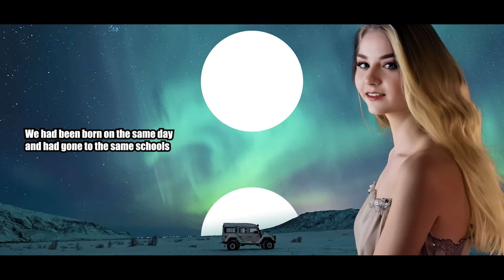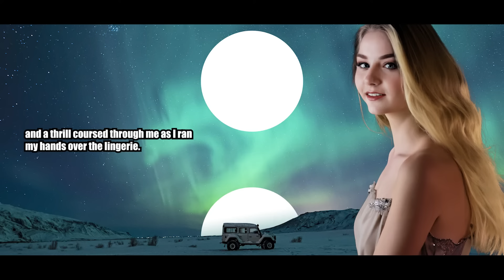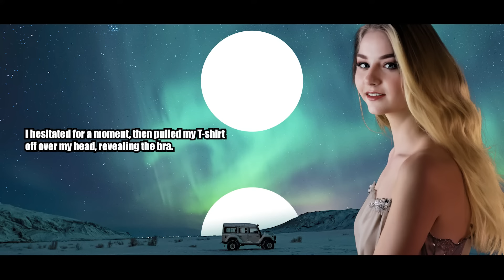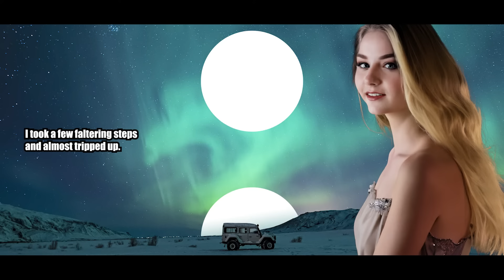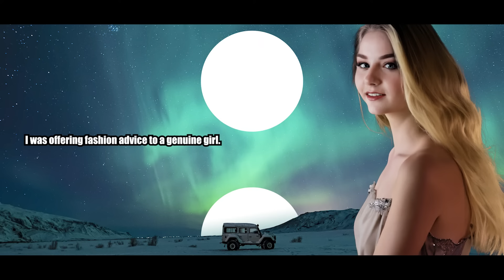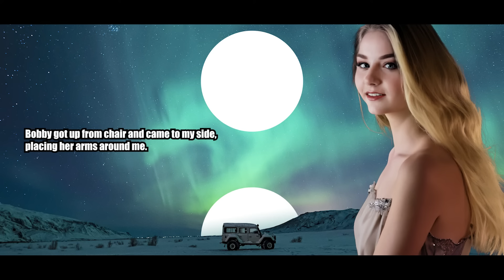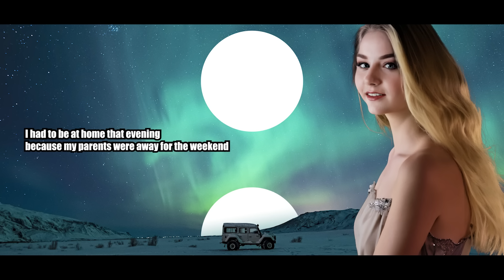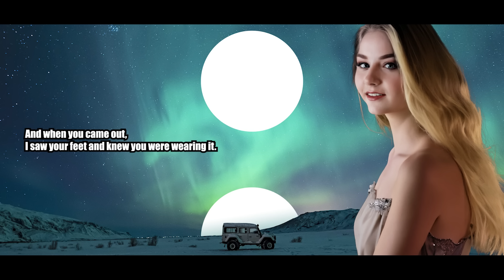Hiding Lingerie Under Your Bed? - Crossdressing Stories